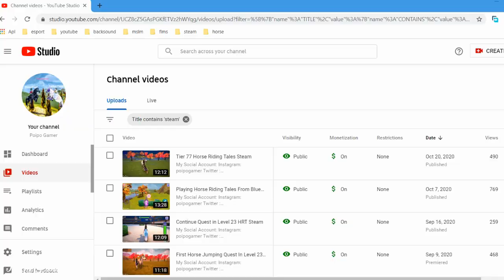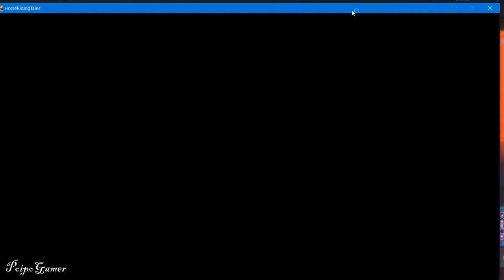Something Terrible Happened to Me in Horse Riding Tales Steam